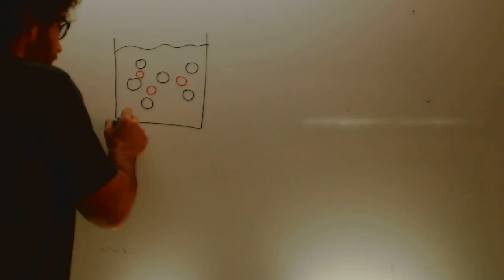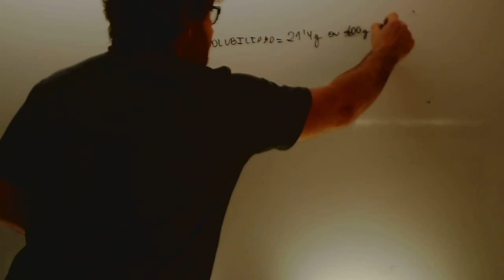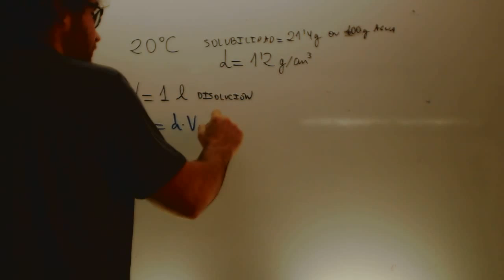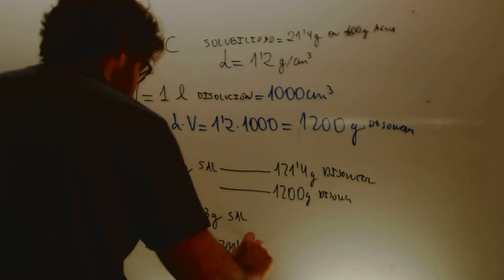Problema solubilidad y saturacion Fisica y quimica 3 ESO Academia Usero Estepona